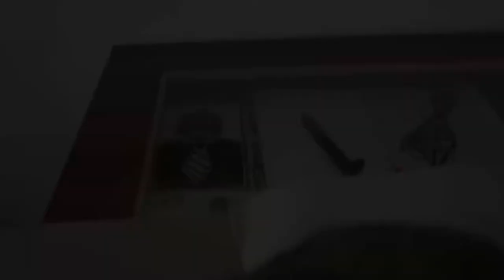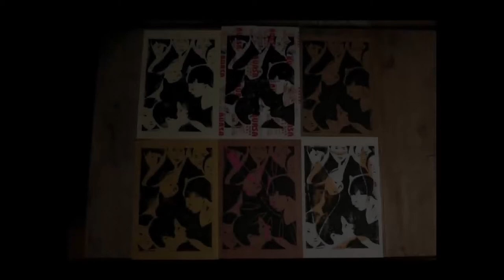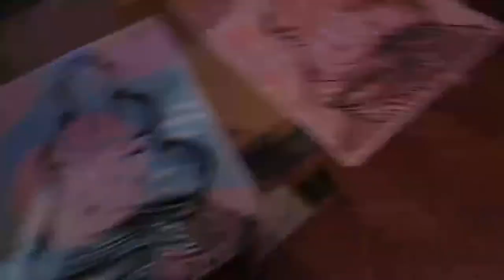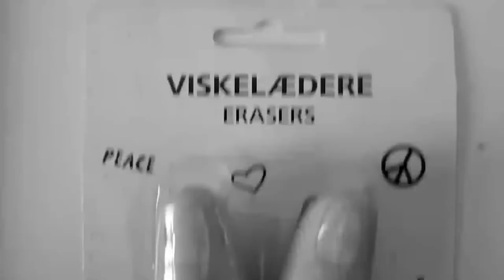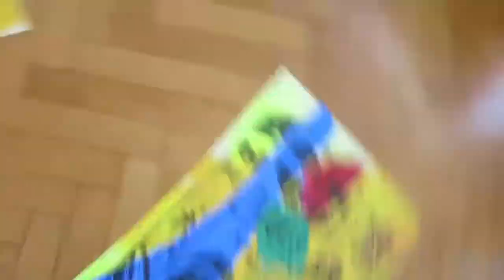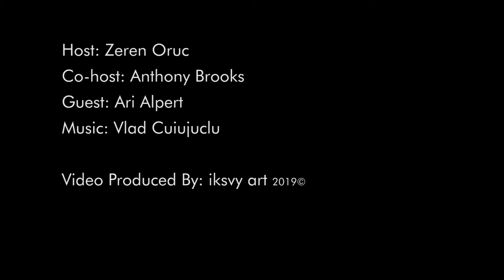iksvy art talks: Ari Alpert (w/guest co-host Anthony Brooks)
Joined by guest host, Anthony Brooks, Zeren sat down with American-Armenian-Turkish-Jewish artist, Ari Alpert. We talk about everything from his past controversial stencil work to how he got into galleries, his work abroad, and even his personal life. Digging deep into the creative mind, this is a hell of a story!